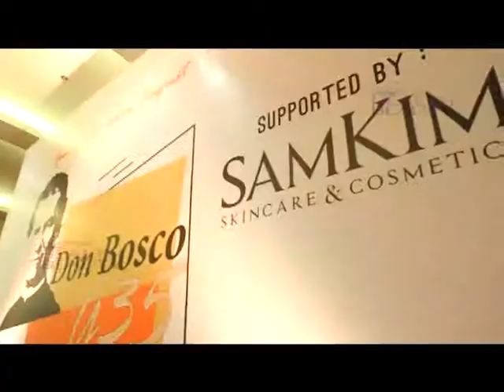SAMKIM GOES TO MANADO DANAU LINOW - BEAUTY N FRESH NEVER END WITH SAMKIM #170120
Beauty And Fresh Never End With SAMKIM  #170120
SPECIAL AT MANADO, saksikan keseruan para SAMKIM Icon dan Family di Manado

MNC Health Beauty Channel 95